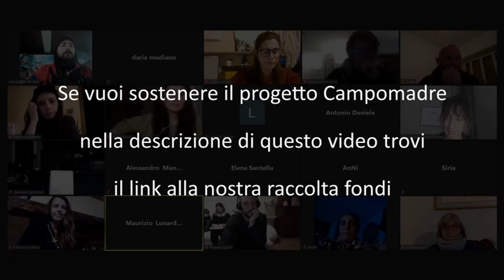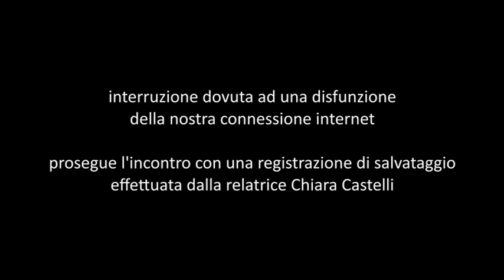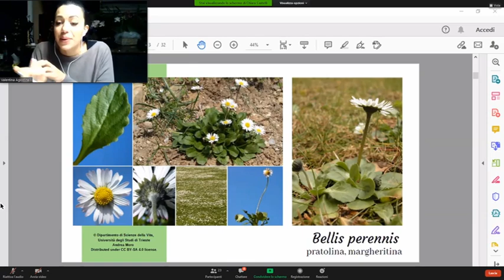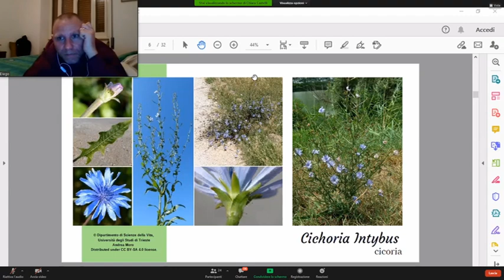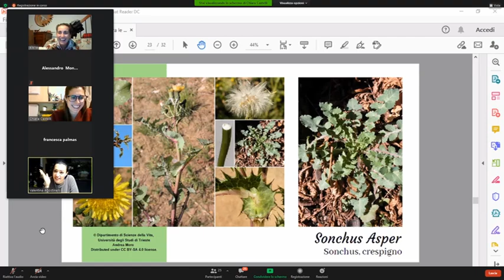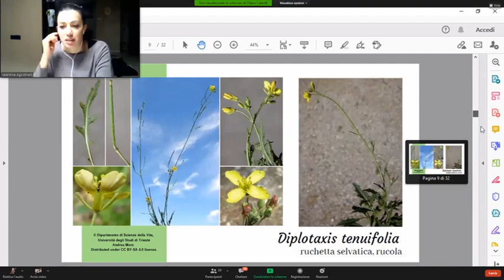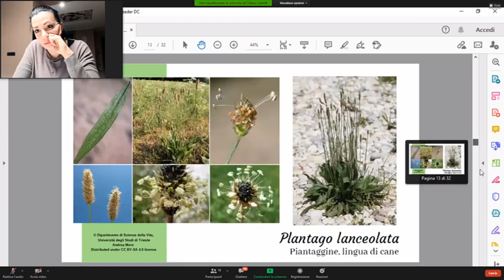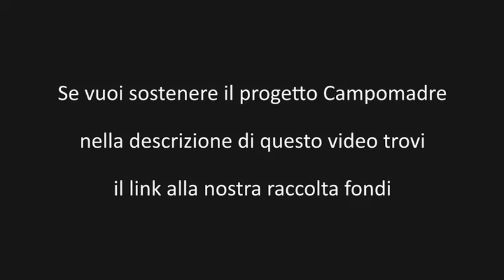17) RICONOSCIMENTO e RACCOLTA di ERBE SPONTANEE con Valentina Agostinelli e Chiara Castelli parte 1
Dall'orto all'agro foresta - un evento online offerto gratuitamente dal progetto Campomadre, a cura di Alessandro Montelli, ricercatore del Team EntelekiaSeeds1957

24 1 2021 - Serata a tema Erbe Spontanee - con Valentina Agostinelli e Chiara Castelli (prima parte)
Riconoscimento, raccolta, curiosità, trucchi e segreti sul vasto mondo delle erbe spontanee commestibili che si possono trovare nel periodo invernale

0:00:00 INTRODUZIONE
1:00:20 PRATOLINA (Bellis perennis)
1:13:03 BORSA DEL PASTORE (C.bursa-pastoris)
1:22:55 CARDAMINE (Cardamine hirsuta)
1:27:54 CICORIA (Cichorium intybus)
1:45:16 TARASSACO (Taraxacum officinale)
1:57:42 CRESPINO (Sonchus aster/oleraceus)
2:05:45 MOMENTO DI CONFRONTO
2:53:51 CACCIALEPRE (Reichardia picroides)
3:05:20 VETRIOLA (Parietaria officinalis)
3:13:15 ERBA GALLA (Stellaria media)
3:22:09 PIANTAGGINE (Plantago major/lanceolata)
3:33:03 SENAPE (Sinapis alba)